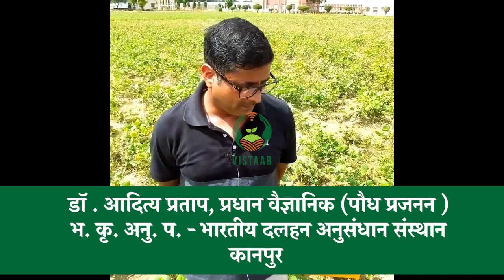मूंग की उन्नत प्रजाति शिखा की विशेषताएं